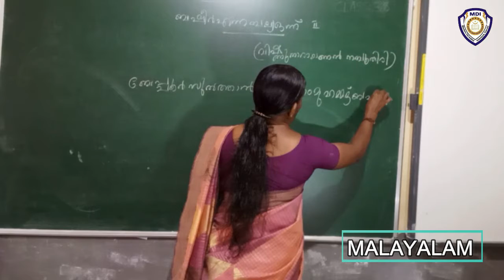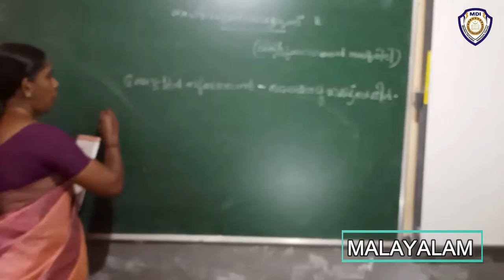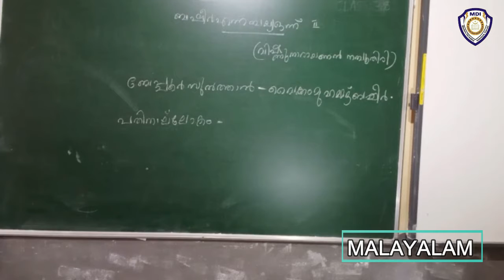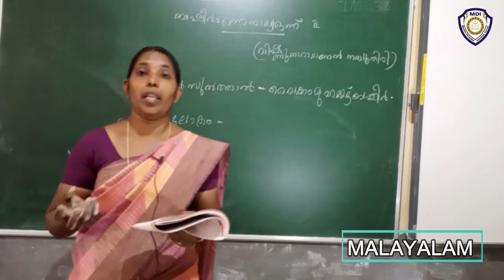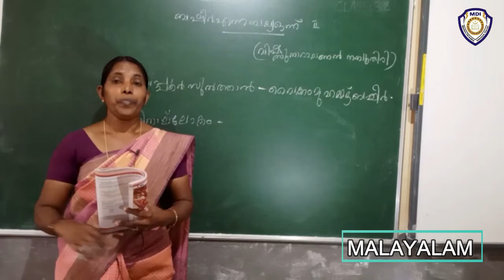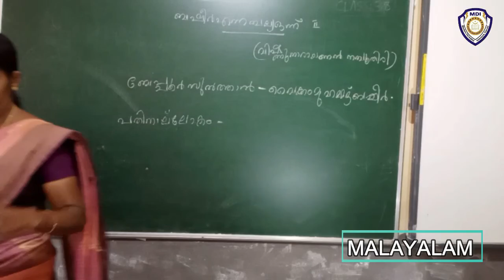8 MALA CL24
8 MALA CL24